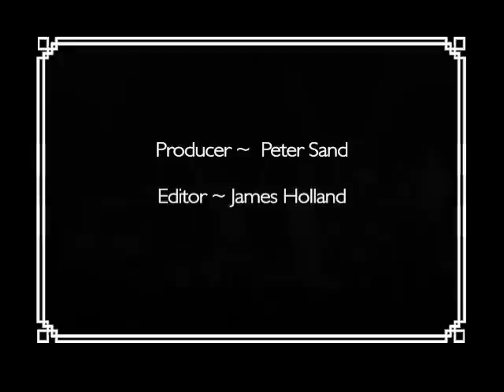The Dolls & Sxip Shirey ring in '08 - "Fight For Your Right"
The Dresden Dolls (and friends) kick-off 2008 with a cover of The Beastie Boys' "(You Gotta) Fight for Your Right (To Party!)"

Recorded live in Boston, MA (12/29/07) and New York City (12/31/07 & 1/1/08) on the Lamb of Rock tour.

Camera Operators: Noah Blumenson-Cook, James Holland, Kelsey Jarboe, Jordana Lewinter, Blake Luttrell, Erika McGrath, and Peter Sand

Produced by Peter Sand | Edited by James Holland